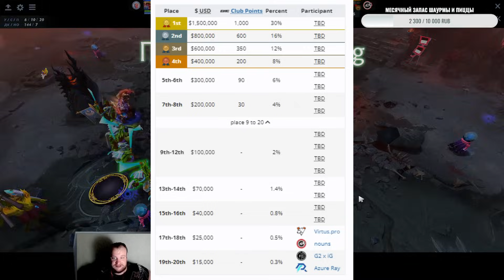🔴ПУДЖ, РАПИРЫ, ПЕРЕВОРОТ НА ПЕРЕВОРОТЕ /NOUNS vs LGD/Riyadh Masters 2024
дота 2, dota2, gameplay, dota 2 tournament, dota pro cicruit, collpase dota 2,